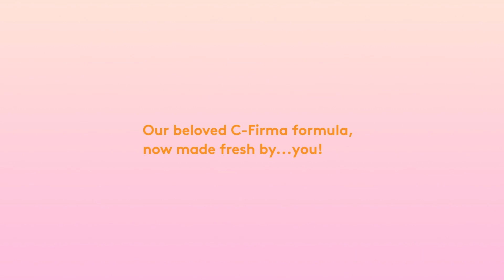How to Mix Drunk Elephant's C-Firma Fresh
C-Firma Fresh Day Serum is designed to be mixed by you before its first use, which maximizes the potency of its delicate (but powerful) ingredients while keeping the formula fresh.

Directions: Pour all of the liquid serum base into the vial containing the 15% l-ascorbic acid powder. Screw the pump onto the top of the vial and shake for one minute until the powder dissolves fully. Bubbles will form—that’s OK! Next, insert the vial into C-Firma’s opaque outer container with the pump facing to the left until it snaps into place. Your C-Firma Fresh Day Serum is ready to use! Once mixed, C-Firma will stay fresh for six months.